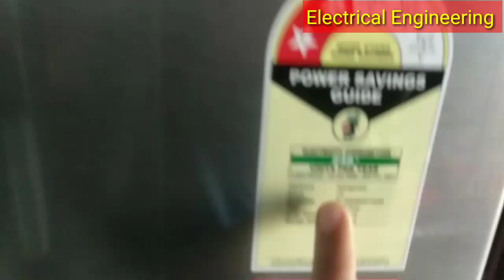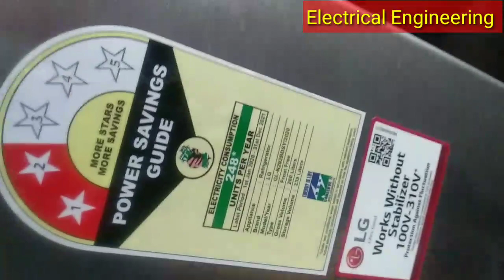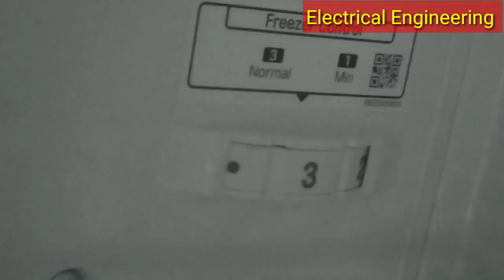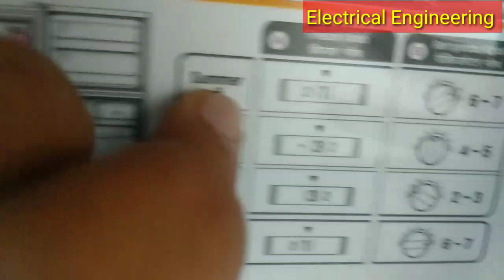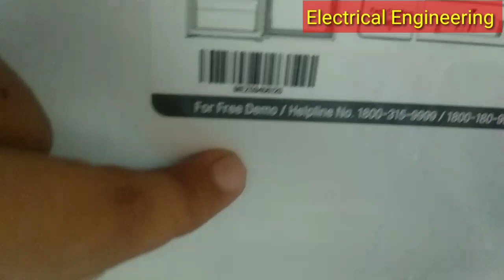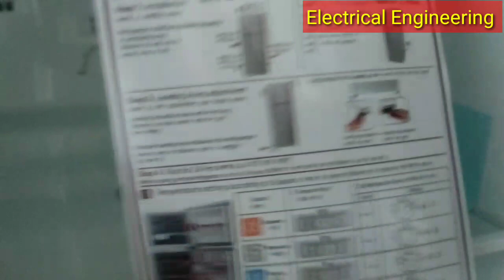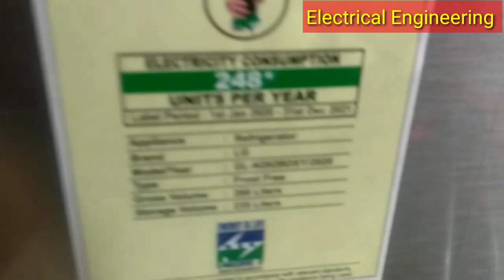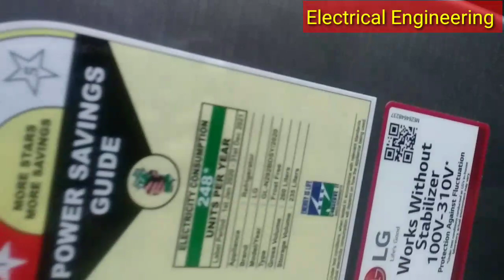LG 260 Liter Double Door Refrigerator Smart Inverter Without Stabilizer 2020 new model GLN292BDSY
Hello दोस्तों आप सबी का हमारी youtube channel electricalEngineering मे स्वागत हें..

दोस्तों इस     वीडियो  आज  हमनें Review किया हें एक best फ्रिज का
Lg 260  Liter Double Door Refrigerator With Smart Inverter and works Without Stabilizer

Check 260 liter lg smart inverter fridge on Amazon

For buying online from Amazon check out
Capacity  260 Liter
Model :- 2020 new model GL- N292BDSY/2020
TYPE :-    FREE